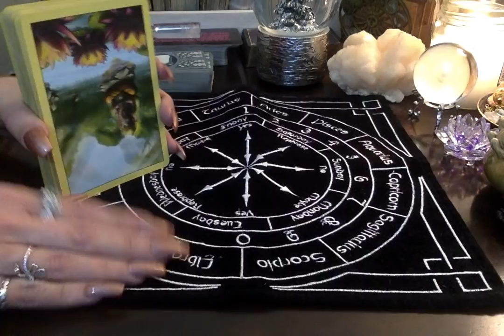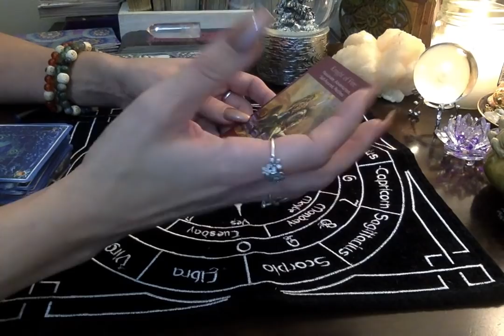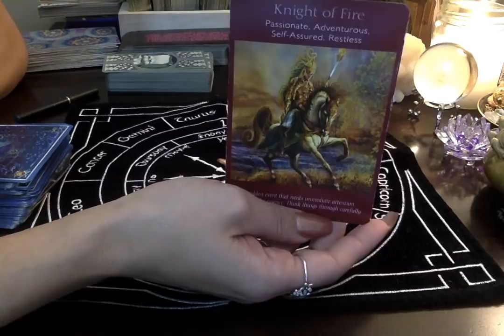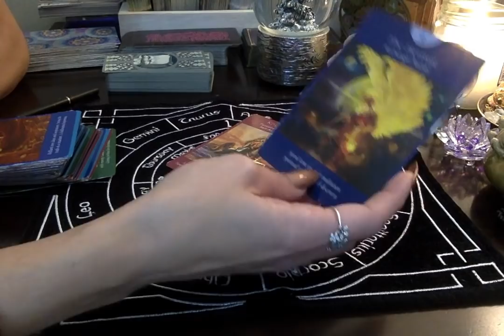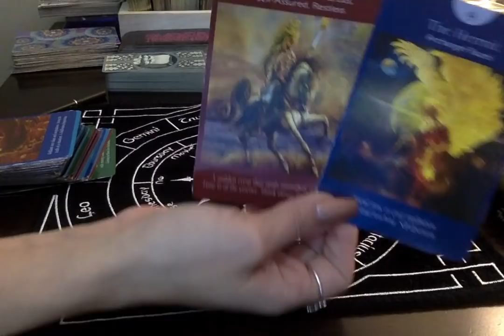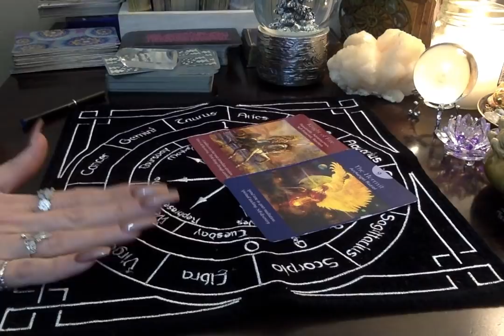🌐❤🔥Daily Message*🔥❤All Zodiacs❤🔥. 1-4-2019